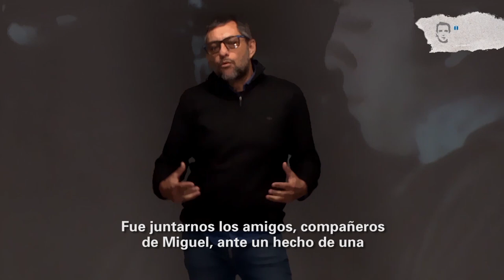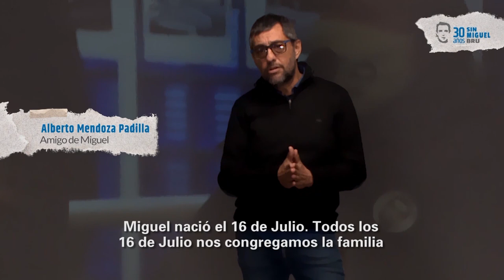Miguel Bru: 30 años de búsqueda - Las marchas y vigilias